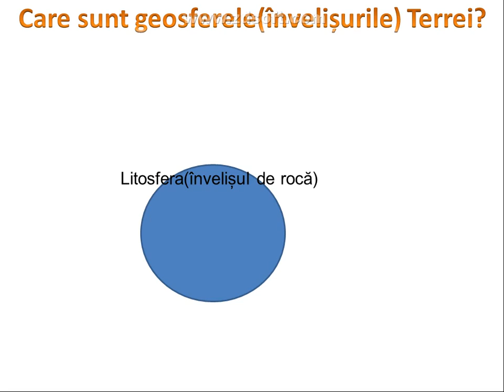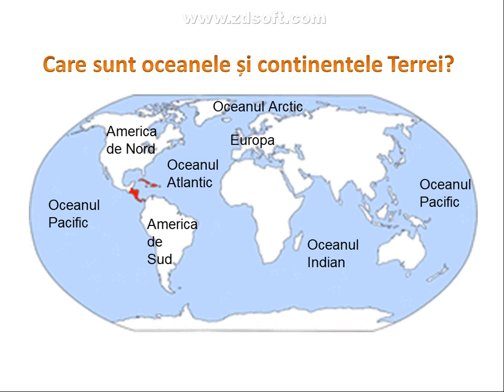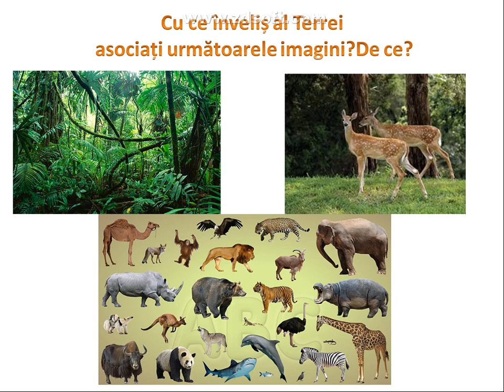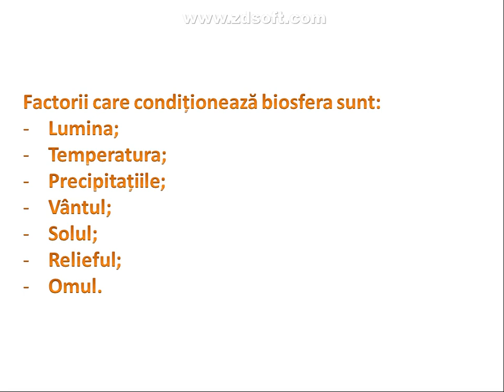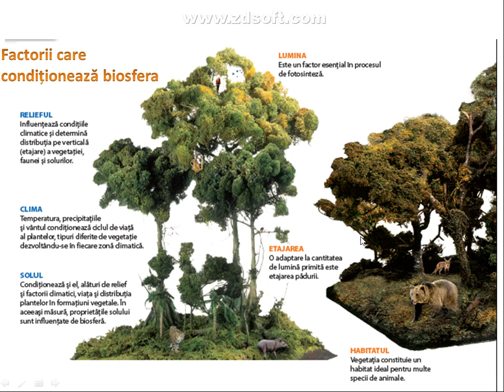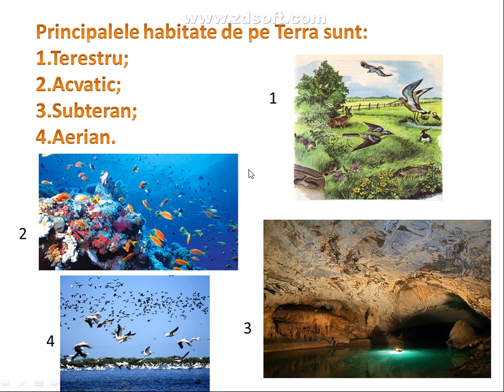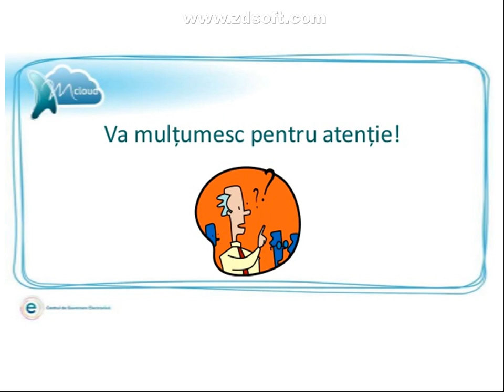Biosfera:caracteristici generale și importanță - lecție de geografie - Terra- geografie fizică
Participă gratuit la un concurs al cuvintelor încrucișate, din această lecție

Buna ziua dragilor!

Această lecție este destinată în principal elevilor de clasa a V-a, o lecție mixtă ce începe cu o scurtă recapitulare a cunoștințelor dobândite în lecțiile anterioare și se continuă cu noțiuni noi referitoare la " Biosferă".

Această lecție o veți găsi si platforma ASQ, unde voi încărca și un test cu 9 întrebări din lecție.

Ea se va găsi la Materii – Geografie – V – V.Biosfera - I.Biosfera -Caracteristici generale și importanță – Biosfera -Caracteristici generale și importanță(G.U.Sc2Mod).

Vă mulțumesc pentru vizionare și vă doresc sănătate!